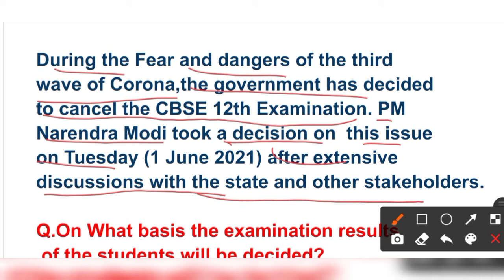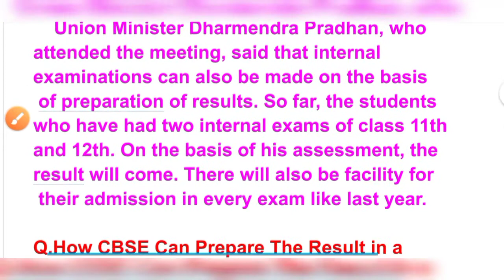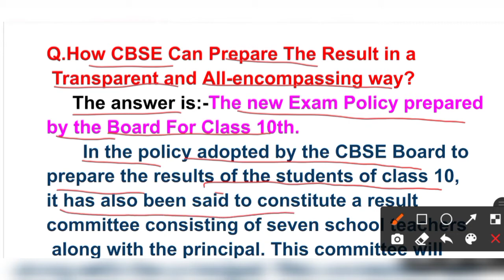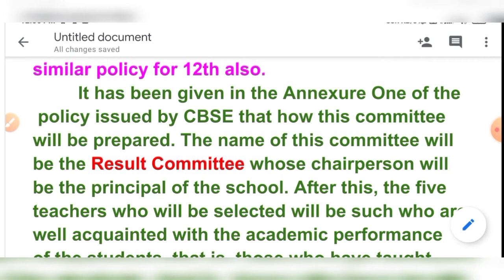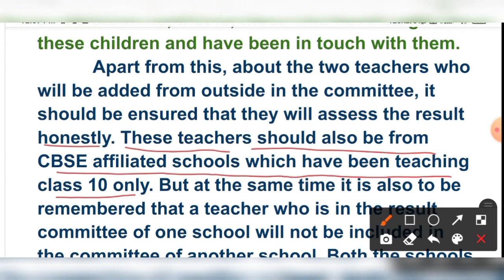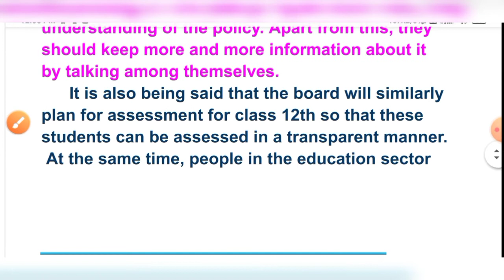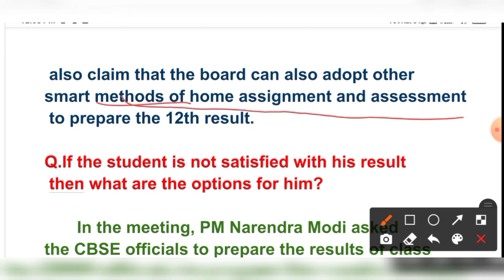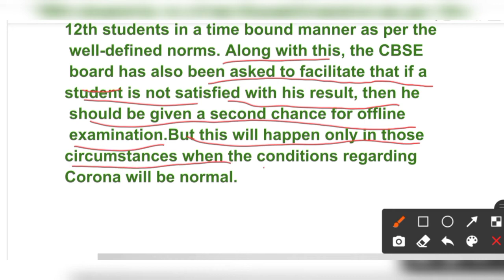CBSE Class 12th Exam Update 2021।।CBSE class 12th Exam Cancelled।।How will the results be prepared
👉CBSE Class 12th Exam Update 2021
👉CBSE class 12th Exam Cancelled
👉How will the Results be prepared
👉How CBSE can Prepare The Result in a
transparent and All-encompassing way
👉If the Student is not satisfied with his result then what are the options for him
👉On what basis the examination results of the students will be decided

👉STET Details:-